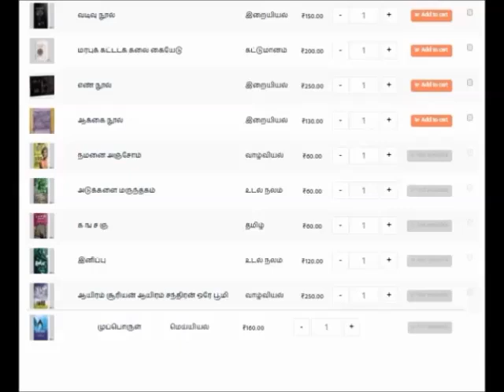“தமிழர் வாழ்வின் மெய்மை!” ஆசான் ம.செந்த்மிழன் அவர்களின் உரை..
“தமிழர் வாழ்வின்  மெய்மை!”
தொல்காப்பிய மெய்யியல் உரைத்தொடரில் ஆசான் ம.செந்த்மிழன் அவர்களின் உரை பகுதி 4..